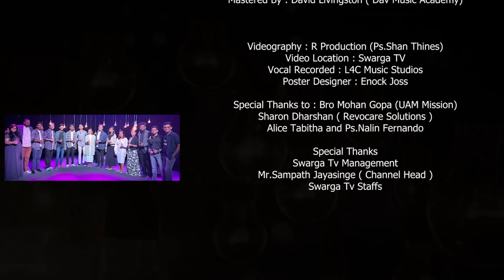90's Old Tamil Christian Chorus Medley | L4C Worship Team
Singers and Musicians - Life For Christ -L4C Worship Team
Jerushan Amos, Hensaleta Dorry,Jude Andrew, Mithuna , Aaron Abel,Sharon Abel, Oshan ,Anushan, Diviniya , Deepty, Jason Joshuva, John Ezekiel , Rushan de Alwis, Stephen Mekadhis and Adonijan Manuel

Music and Mixed By Jerushan Amos and Anushan (L4C Studios )
Mastered By : David Livingston ( Dav Music Academy)

Videography : R Production ( Ps.Thinesh)
Video Location : Swarga TV
Vocal Recorded : L4C Music Studios
Poster Designer : Enock Joss

Some Of  our other Productions...